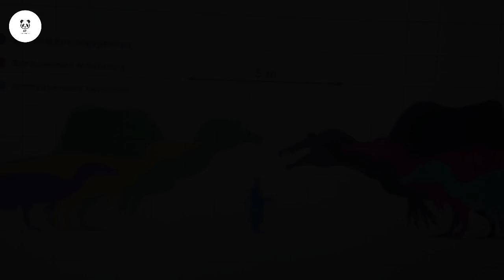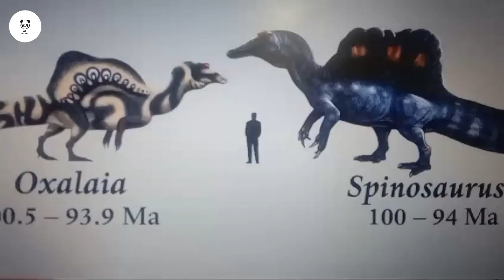The Spinosaurus' Fierce Rival | A Deadly Twin Emerg | Animal Facts Journey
Did you know Spinosaurus wasn’t the only predator ruling the rivers of prehistoric Africa? Meet its deadly rival, often called its 'evil twin.' This lesser-known giant roamed the same lands, hunting similar prey and fighting for dominance. In this thrilling story of survival, we uncover the fierce competition between two of history’s most fearsome predators. Who would win in a clash of these titans? Dive into the mystery and discover the untold tale of Spinosaurus' fiercest competitor!